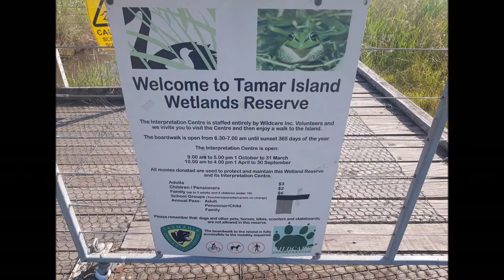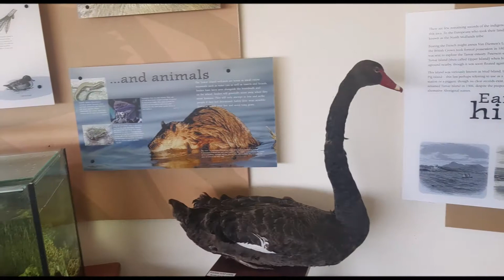TAMAR ISLAND WETLANDS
Du lịch trải nghiệm tại Tasmania
Chỉ cách trung tâm thành phố Launceston 15 phút lái xe, bạn có cơ hội được thăm một điểm bảo tồn vô cùng độc đáo, đó là Tamar Island Wetlands.
Đây là một khu bảo tồn các loài bò sát, chim, nhím và cá trong môi trường đầm lầy ngập mặn vô cùng độc đáo.
Một số khách từ Việt Nam tới thăm thấy nơi đây hơi giống những khu vườn chim ở Việt Nam mình.
Cùng Tassie Buddy đến tham quan địa điểm độc đáo này nhé.